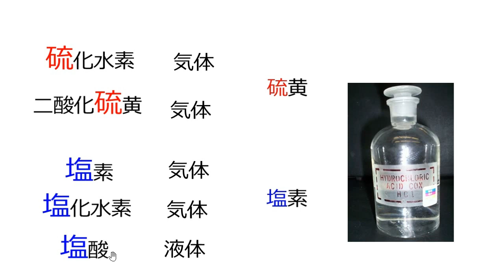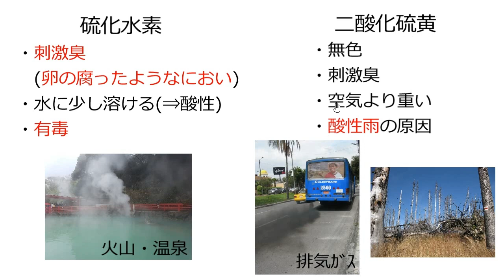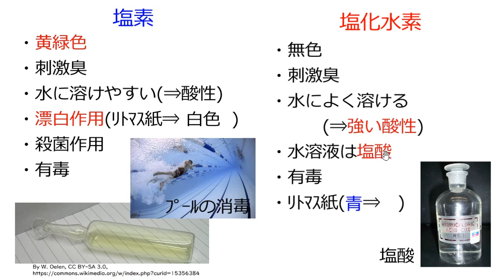いろいろな気体の性質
00:00　硫黄と塩素（導入）
00:54　硫化水素
01:38　二酸化硫黄
02:08　塩素
02:42　塩化水素